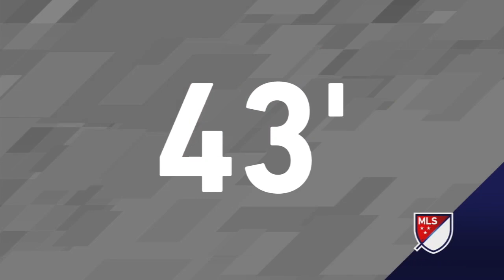HIGHLIGHTS: Philadelphia Union vs. Toronto FC | March 13, 2017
Alejandro Bedoya, Keegan Rosenberry, and the Philadelphia Union open up their 2017 home schedule against the defending Eastern Conference champion Toronto FC.